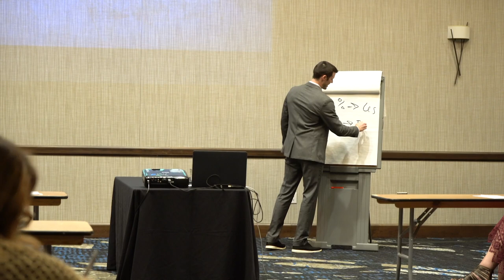How To 100% Guarantee That You Make Six-Figures Selling Insurance!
How can you 100% guarantee that you become successful in the insurance industry? Watch this video and find out now!